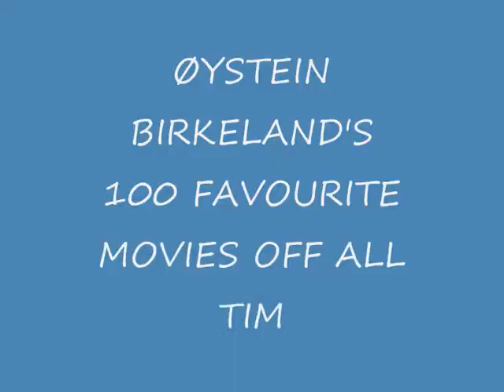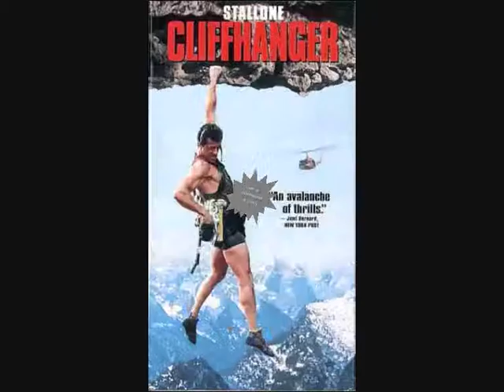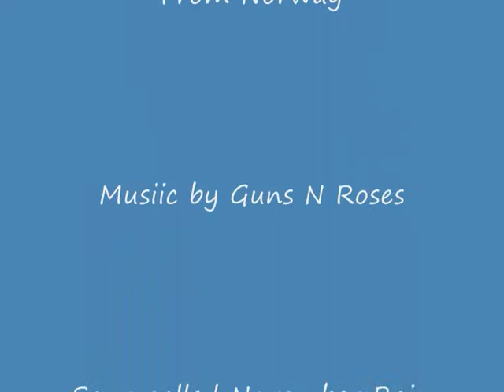100 must see favourite movies